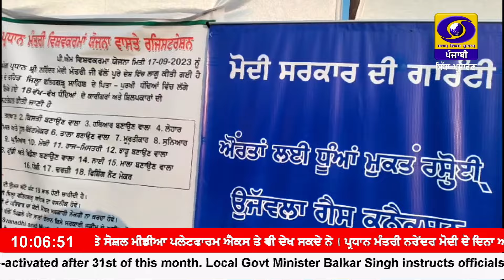10:00 AM || January 16, 2024